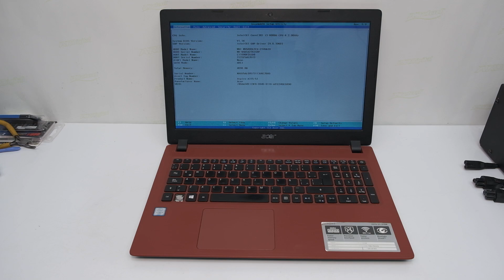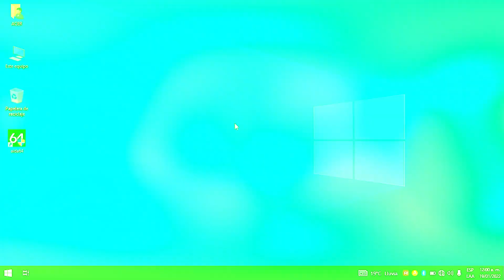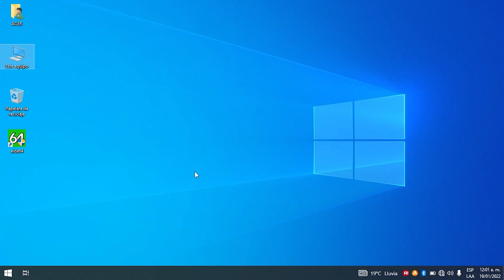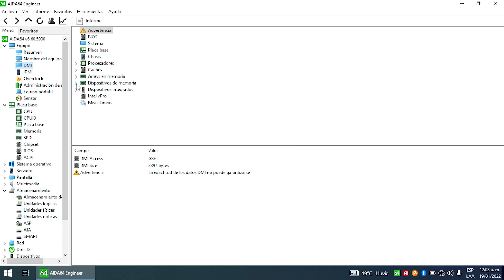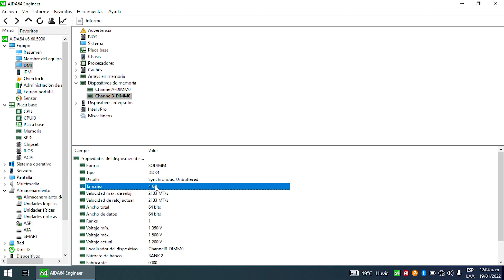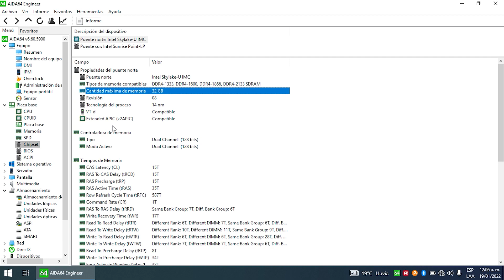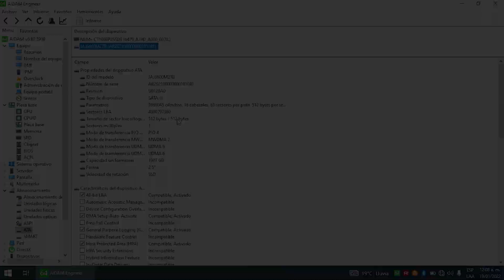Upgrade Laptop💻Acer A315-51 | Cambiar/Instalar SSD M.2, Memoria RAM y HDD/SSD de 2.5"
Instructivo o tutorial para mejorar o potenciar tu computador Acer A315-551 Modelo N17Q1 con SSD en sus puertos M.2, Memorias RAM y SSD o HDD en el espacio de 2.5 pulgadas

Olvidé mencionar:
- Para hacer el procedimiento se debe utilizar pulsera antiestática o piso antiestático
- El procedimiento se hace bajo la propia responsabilidad de cada uno
- Colocar una tela o toalla para proteger el equipo de ralladuras en la carcasa.

Fecha de grabación: 18 de enero de 2022

Capítulos
00:00 Saludo e introducción
00:34 Preparación
00:45 Componentes a usar
01:34 Reinstalando Memorias RAM
02:05 Preparación HDD/SSD SATA de 2.5"
03:39 Abriendo el equipo
05:01 Instalando SSD con FF 2280 en puertos M.2
05:53 Cerrando el equipo
06:30 Instalando HDD/SSD SATA de 2.5"
08:11 Encendido del equipo e inicio de Windows
09:00 Pruebas de reconocimiento | Memorias RAM, SSD en M.2 y SSD 2.5" en Windows
12:48 Recomendaciones y conclusiones
13:45 ¿Dónde comprar los componentes?
14:05 Compatibilidad SSD SATA en puerto M.2
14:30 Despedida

Enlaces de compras en Amazon, si quieres agradecerme, puedes comprar desde los siguientes links, me ayudarías mucho a seguir creciendo en este canal y yo podría seguir aportando en esta comunidad.

CABLE SATA PARA CONEXIÓN DE SSD/HDD DE 2.5"

KIT DE HERRAMIENTAS PARA DESARMAR COMPUTADORES PORTÁTILES

MEMORIAS RAM DDR4-2133 SODIMM
4GB Samsung

MEMORIAS RAM DDR4-3200 SODIMM
4GB Samsung
8GB, 16GB, 2x16GB, 32GB Crucial CT8G4SFRA32A
8GB, 16GB, 2X8GB, 32GB, 2X16GB, 2X32GB Crucial
16GB Samsung
2x16GB Corsair Vengeance Performance
8GB Hynix
8GB Samgung

UNIDADES DE ESTADO SÓLIDO NVME (SSD) PCI-E GEN 3 CON FACTOR DE FORMA 2280
500GB, 1TB, 2TB, 4TB Crucial CT500P3SSD8
500GB, 1TB, 2TB SK hynix Gold P31
250GB, 500GB, 1TB, 2TB PNY CS1030
128GB, 256GB, 512GB, 1TB, 2TB Silicon Power A55 y A60

UNIDADES DE ESTADO SÓLIDO (SSD) NVME PCI-E GEN 4 CON FACTOR DE FORMA 2280
250GB, 500GB, 1TB, 2TB Samsung WD_BLACK SN770 WDS250G3X0E
250GB, 500GB, 1TB, 2TB WD SN580
500GB, 1TB, 2TB Crucial T500 CT500T500SSD8
1TB, 2TB, 4TB Samsung 990 PRO
500GB, 1TB, 2TB Samsung 980 PRO
500GB, 1TB, 2TB, 4TB Crucial P3 Plus

UNIDADES DE ESTADO SÓLIDO (SSD) SATA III CON FACTOR DE FORMA 2280
480GB, 240GB, 120GB KINGSTON A400
256GB, 500GB, 512GB, 1TB, 2TB fanxiang S201
128GB, 256GB, 512GB, 2x512GB, 1TB Silicon Power SU001TBSS3A55M28AB
128GB, 256GB, 512GB, 1TB, 2TB, 4TB KingSpec
250GB, 500GB, 1TB, 2TB WD WDS200T3B0B
120GB, 240GB, 480GB, 1TB, 2TB

UNIDADES DE ESTADO SOLIDO (SSD) SATA III DE 2.5"/7mm
2TB, 1TB, 960GB, 512GB, 480GB, 256GB, 240GB, 128GB LEXAR NS100
4TB, 2TB, 1TB, 500GB, 250GB CRUCIAL MX500
4TB, 2TB, 1TB, 500GB, 250GB SAMSUNG 870 EVO
8TB, 4TB, 2TB, 1TB, 500GB, 250GB SAMSUNG 870 QVO
4TB, 2TB, 1TB, 960GB, 512GB, 480GB, 256GB, 240GB, 128GB SP
120GB, 240GB, 480GB, 960GB, 1.92TB KINSTON
250GB, 500GB, 1TB, 2TB, 4TB WD WDS100T3B0A
240GB, 480GB, 1TB, 2TB Crucial BX500
500, 1TB, 2TB, 4TB SanDisk
1TB SanDisk SSD PLUS

DISCOS DUROS (HDD) SATA III DE 2.5"/7mm
500GB WESTERN DIGITAL
1TB TOSHIBA
2TB, 1TB, 500GB SEAGATE
2TB WESTERN DIGITAL